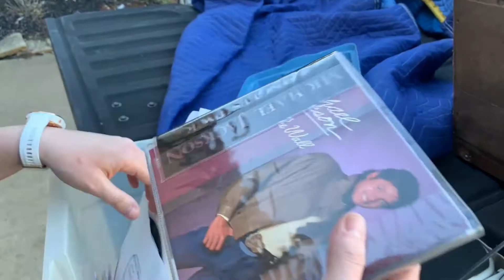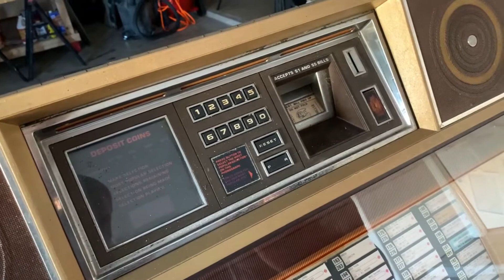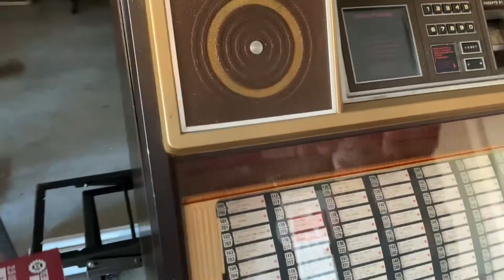Rowe AMI R-87 Golden Jukebox & Grandfather Clock Pickups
Fun little distraction.  Here's our pickup of the Rowe AMI R-87 Golden Jukebox for Lunchbox's Christmas present.  Kinda works, needs rebuilt.

Also got a cheap grandfather clock for me.  Every house needs a heartbeat.